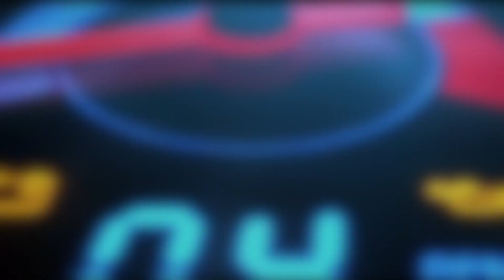Cars Vs Width Restriction #4 | Pro Vs Beginner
Sometimes it is satisfying to watch cars run over potholes, different cars or vehicles driving at different speeds have different effects when running over potholes, hopes you enjoy :)